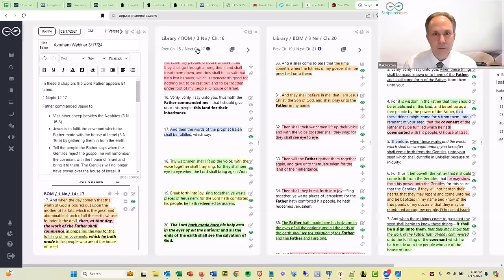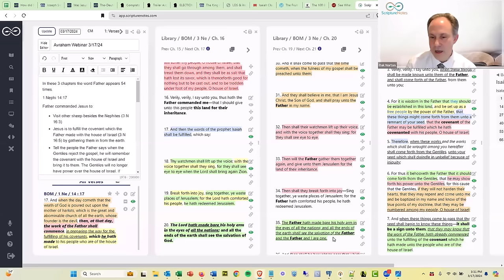Avraham Gileadi - Eclipse, and the Gentile Reversal of Circumstances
- Join us as we discuss with Avraham Gileadi the upcoming eclipse, and other topics of interest. Also, please note the approaching conference for the Isaiah Institute. Sign up at